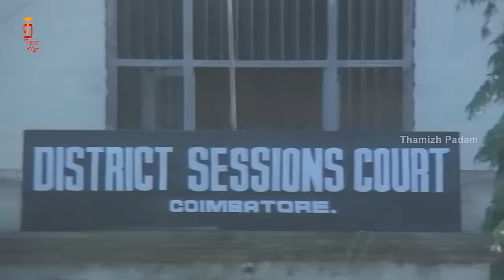Mounam Sammadham Full Tamil Movie HD | Mammootty | Amala | K Madhu | Thamizh Padam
Mounam Sammadham Full Tamil Movie HD on Thamizh Padam. MoundamSammadham Tamil Movie ft. Amala Akkineni and Mammootty in the lead roles. Music composed by Ilayaraja, directed by K Madhu and produced by Kovai Chezhiyan and Sembian Sivakumar. Mounam Sammadham Tamil Movie also stars Nagesh, Jaishankar, Kumarimuthu, YG. Mahendran and Charlie among others.